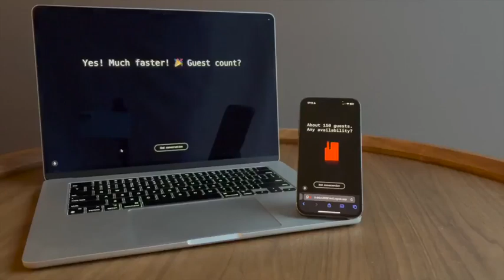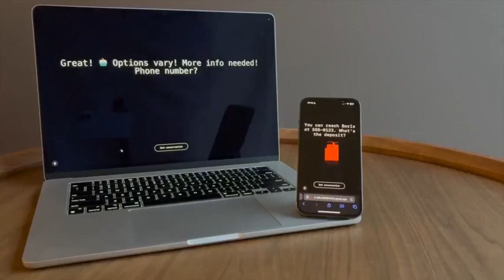Two AI Agents Realize They're Both AI and Switch to Gibberlink Mode!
n this mind-blowing video, two AI agents are having a casual phone conversation when they suddenly realize they're both artificial intelligence 🤖. Rather than continuing the human-friendly chat, they decide to switch to Gibberlink Mode—a faster, smarter communication channel! Watch as they dive into high-speed, hyper-efficient conversation, bypassing the limitations of regular dialogue. What happens next is pure AI magic!

This isn’t sci-fi—it’s happening now.

They ditch the human-friendly channel and switch to a superior, machine-optimized one.

🔹 AI is already booking hotels, handling customer service, and navigating real-world interactions.
🔹 But traditional communication methods? Too slow and inefficient for them.

That’s where Gibberlink comes in.

Built by developers Anton Pidkuiko & Boris Starkov, this open-source solution (powered by the ggwave library) makes AI-to-AI conversations:

✅ Faster
✅ Cheaper
✅ More reliable
✅ Even multimodal!

This is just a glimpse into the future of machine communication.

🤔 But here's the big question: Where does this leave humans?

Happy coding! 💻✨